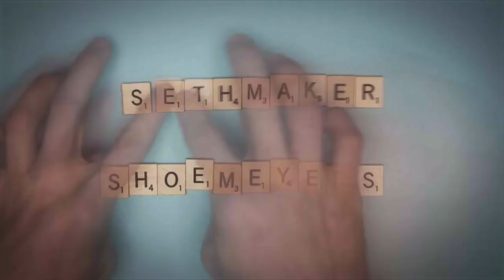Broadway Video/Sethmaker Shoemeyer Productions/Universal Television (2018)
From A.P Bio.